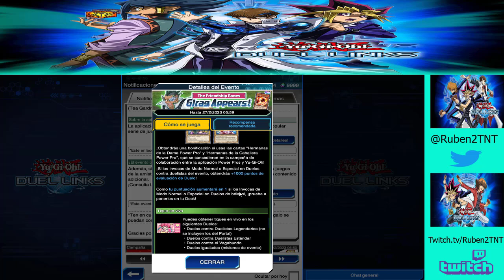Yugioh Duel links. Ep 222 - El regreso de Girag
Seguimos en el canal con la serie de Yugioh Duel link. En este vídeo tenemos el regreso de Girag en el mundo de Zexal.